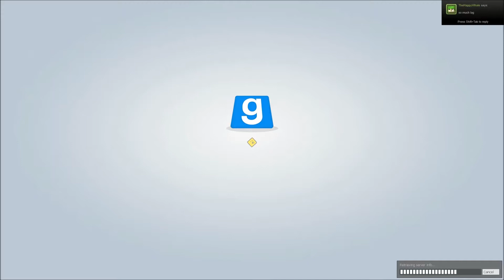Trouble in Terrorist Town ep 2: RAID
Please Follow our accounts on Tumblr, Instagram, Twitter, and Facebook.